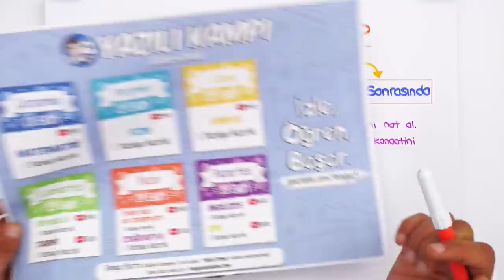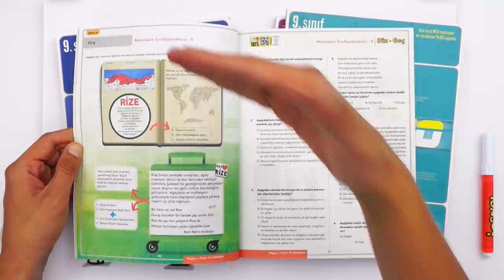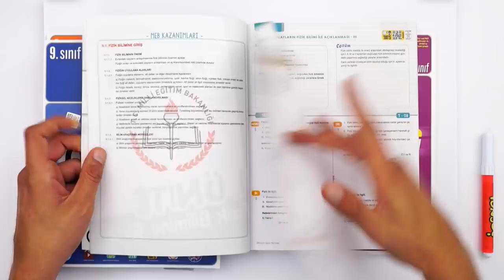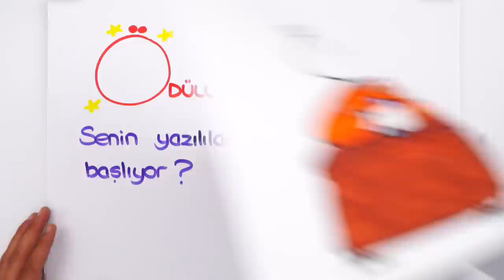9. Sınıf Yazılı Kampı Başlıyor! 📣#2021